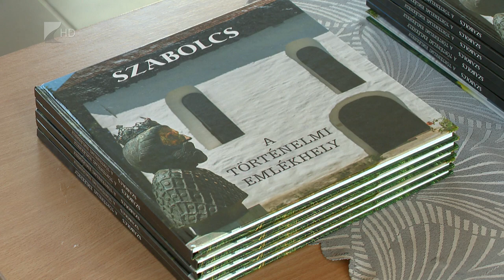Új korszak Szabolcsban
Új korszakot nyit Szabolcs település életében, amikor átvehetik a történelmi emlékhely elismerést. A földvár és a Mudrány kúria mellett elkészül a Tomori Kúria felújítása is, így méltó módon tudják fogadni a községbe érkező turistákat. Erről beszélt televízióknak Csegei László polgármester.